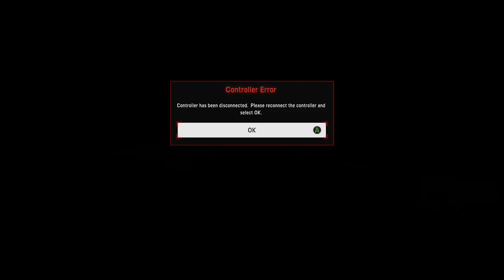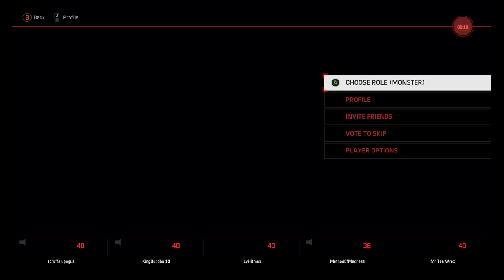[stage 1=win] (xb1)!! @StreamsTwitch twitch @twitchshare - 1 / 2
Stage one wins recorded from my livestream!